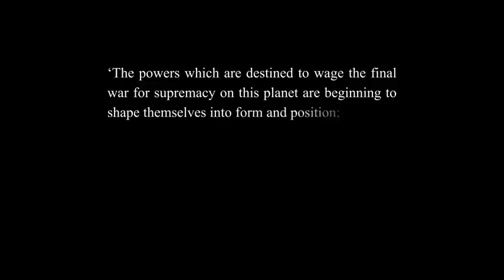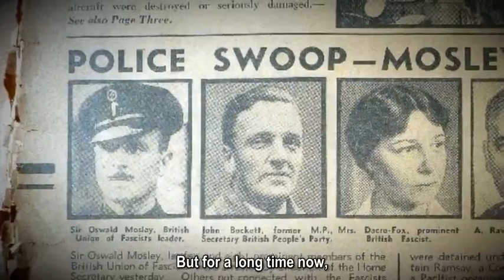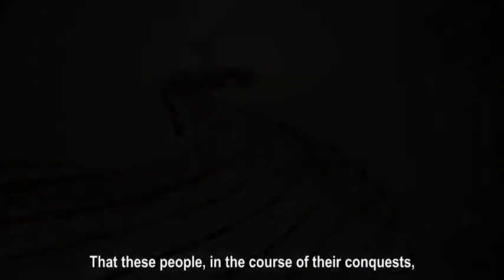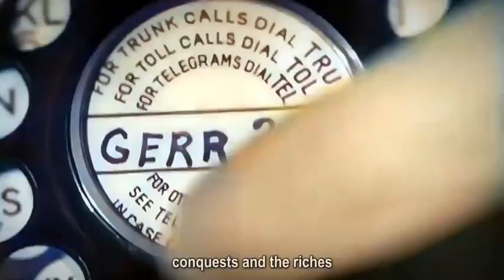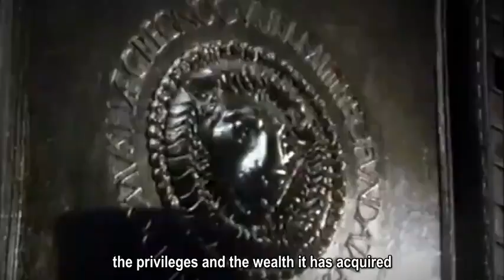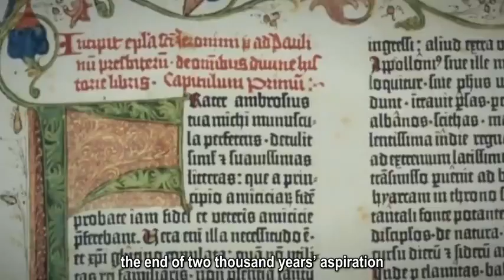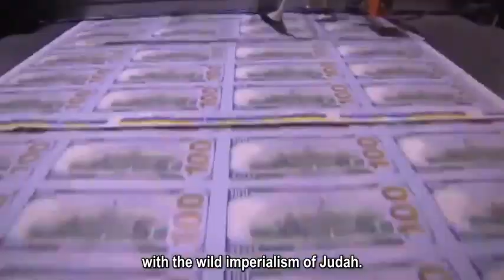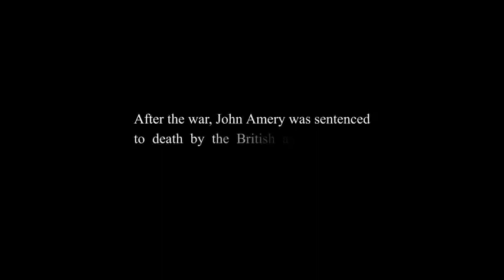John Amery: Traitor or Patriot?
John Amery made this speech in 1944. Was he truly a traitor, or merely a maligned patriot opposed to another great brother war?